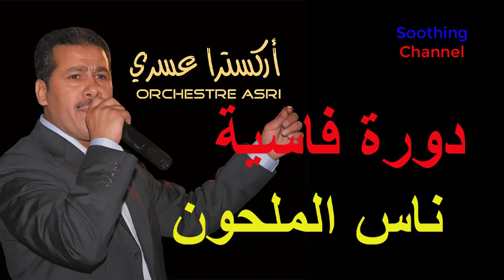Orchestre Asri - أركسترا العسري الدورة الفاسية 2020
العسري الشعبي
عسري2020
عروسة ناشطة ومحيحة